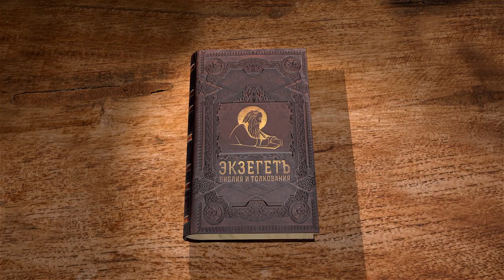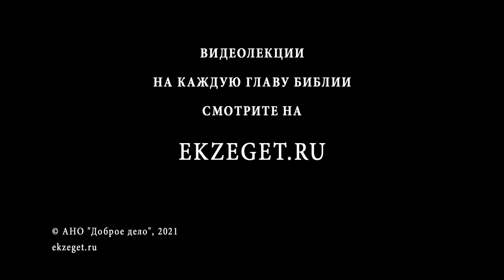Послание к Римлянам. Глава 2. Священник Антоний Лакирев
Продолжаем цикл лекций Послания к Римлянам cвятого апостола Павла с иереем Антонием Лакиревым. Читаем 2 главу.
Гнев Божий простирается и на тех, которые, хотя и знают истину, но не осуществляют её в своей жизни.
Между такими людьми на первом плане стоят иудеи, которые имеют откровенный закон, но постоянно его нарушают.